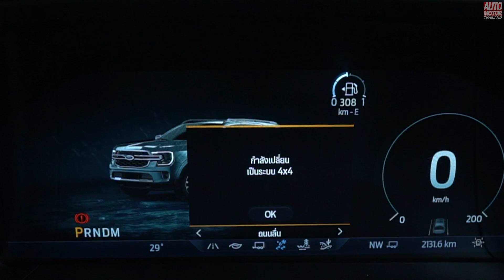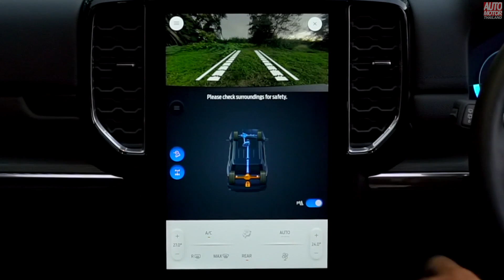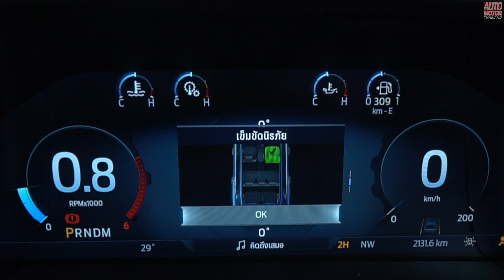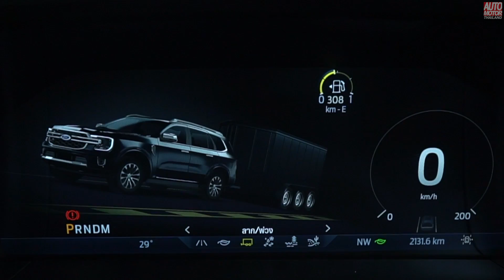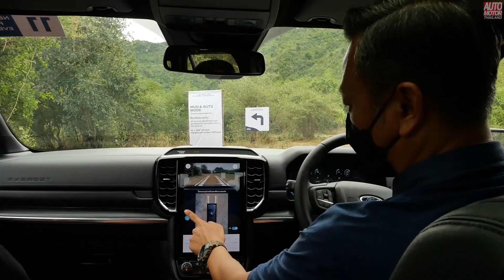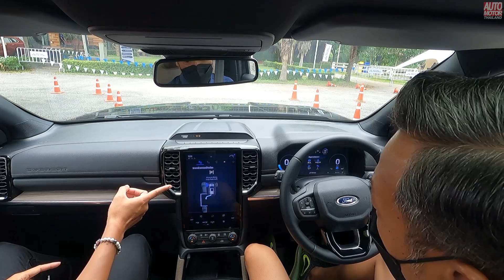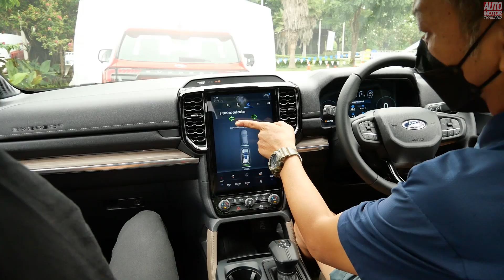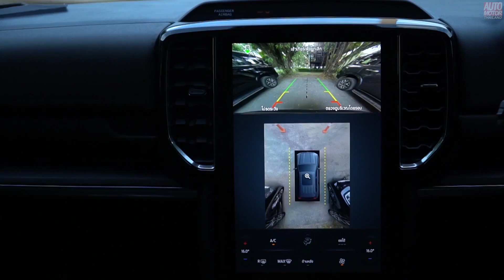ทดลองขับ All New Ford Everest ทางเรียบขับสบาย ทันสมัยไปกับเทคโนโลยีในทางลุย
การทดสอบสมรรถนะ All New Ford Everest ในครั้งนี้มีเรื่องราวเกิดขึ้นมากมาย ทั้งการริวิว รวมถึงทดลองขับทั้งทางเรียบและทางลุย ไปดูกันว่า นอกจากความใหม่ สด ที่มากับความทันสมัยทั้งด้านรูปลักษณ์ ความสะดวกสบาย พร้อมระบบความปลอดภัยอัจฉริยะ พัฒนาควบคู่ไปกับฟังต์ชั่นเพื่อความสะดวกสบาย สมรรถนะของขุมพลัง 2.0 เทอร์โบคู่ ให้กำลังสูงสุด 213 แรงม้า พร้อมแรงบิด 500 นิวตันเมตร ส่งกำลังผ่านเกียร์อัตโนมัติ 10 จังหวะพร้อมปรับระบบรองรับใหม่ รวมถึงตัวช่วยการขับขี่ระบบ Terrain Management จะตอบโจทย์บนทางลุยได้มากน้อยเพียงใด เรื่องราวทั้งหมดพร้อมให้ติดตาม

ติดตามข่าวสารยานยนต์ ทุกช่องทางได้ที่